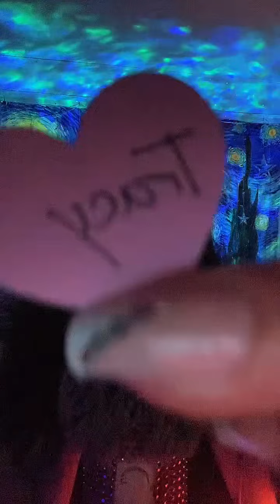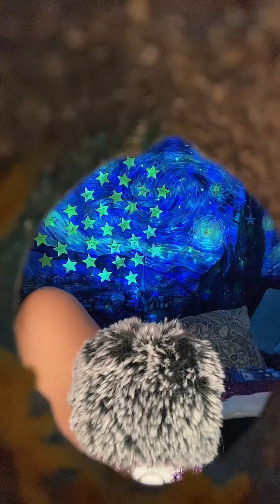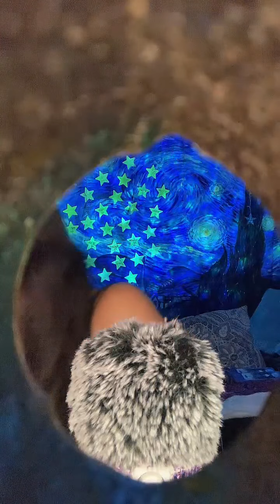Live stream from 11/11